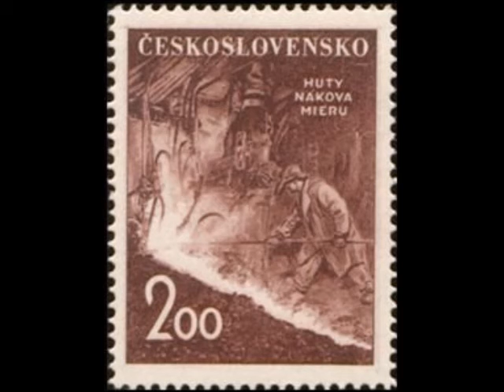Vivaldi “Violin Concerto in B flat major, RV 383a” Alberto Martini, 1996